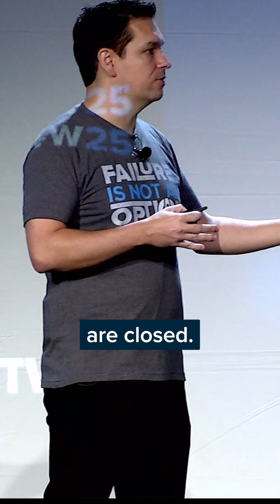Why most tools fail to stop attacks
Why ThreatLocker Detect is better to spot and stop abnormal behavior in your environment.